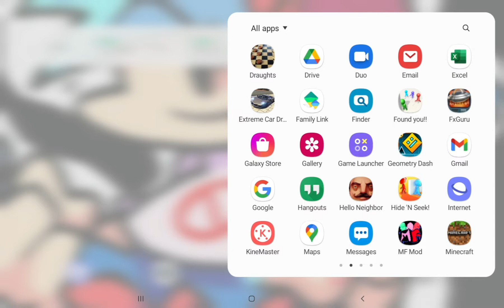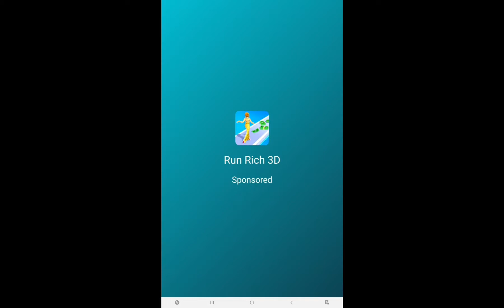toady we play asmr studio 3d